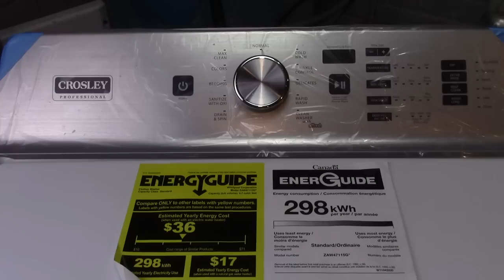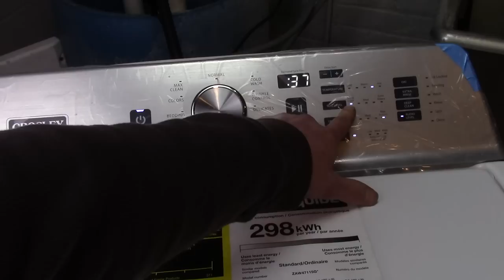Full Wash: Maytag Crosley Top Load= Empty MVWB765FW, MVWB766FW,ZAW47115G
Inside look at an empty load in the Maytag Crosley Top Load Washing Machine.

Try my favorite detergents:

Love My videos? Help make this my full time job by donating to the Channel.